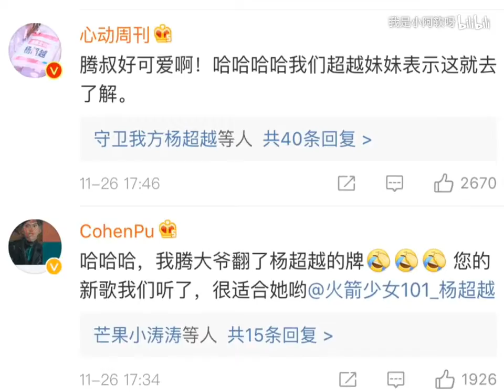火箭少女101杨超越谜之观众缘:被腾格尔大叔翻牌互动【唱出了钢铁精髓，来了解我的歌】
杨超越谜之观众缘:被腾格尔大叔翻牌互动【唱出了钢铁精髓，来了解我的歌】